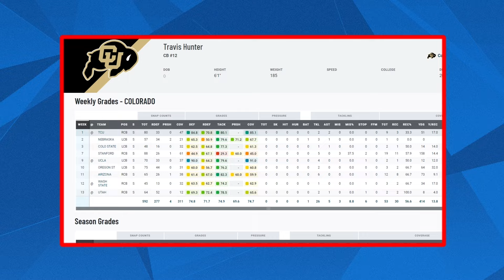Syracuse Orange Season Preview | Fran Brown 1st Year, Kyle McCord Breakdown and more!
In this episode, Max and Dalton do their season preview of the Syracuse Orange!

PFF College Football Show is a college football show hosted by PFF's college football analyst Max Chadwick and Dalton Wasserman. We'll be interviewing the game's top players as well as diving into various topics around the sport!